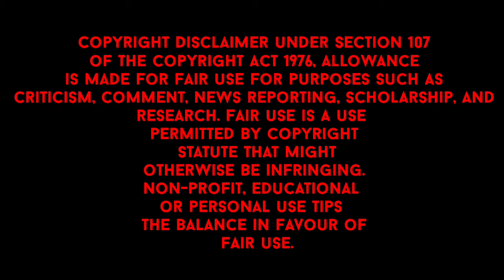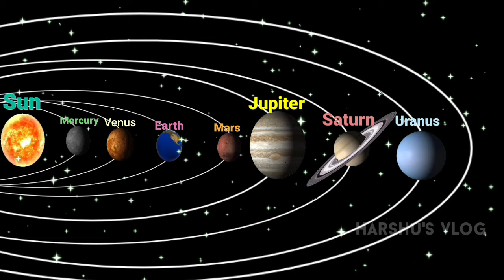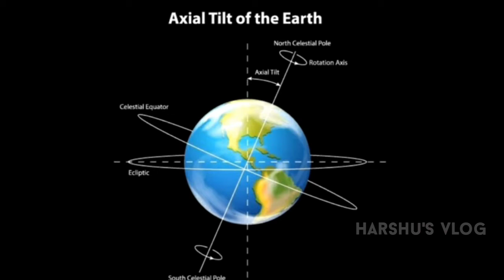what happens if earth stops rotating (Tamil)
i used those clips.

video content credit: What if

chapters:
0:00 - Intro
0:09 - Happy New year
0:22 - About the topic
0:54 - Basic info
1:38 - What happens if earth stops rotating
3:24 - Balayya's magic
4:39 - What happens if earth stops rotating parmanently
5:26 - Outro
5:39 - End